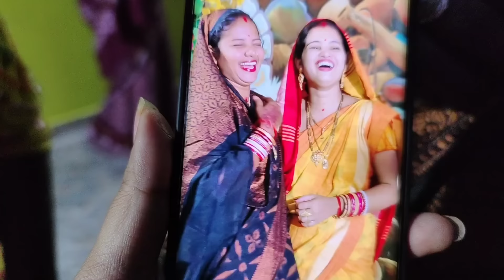ବଢିଲା ପୂଜା / Rupa Pin2 Khushi